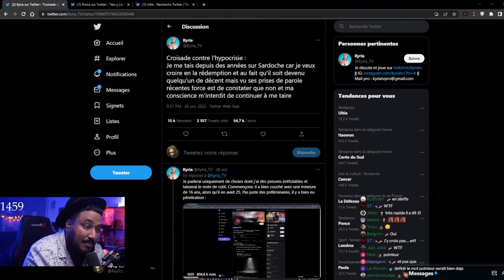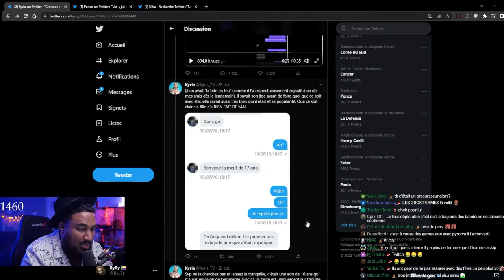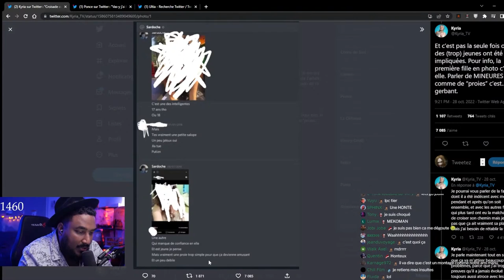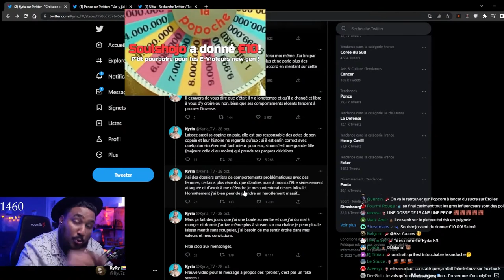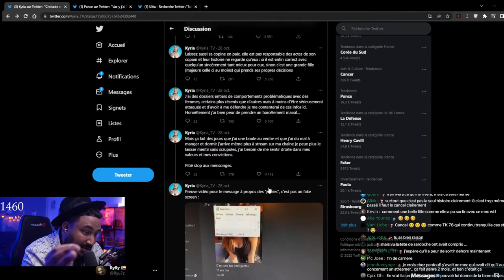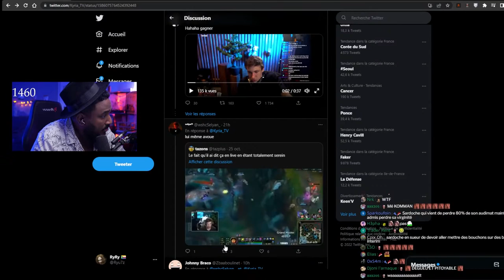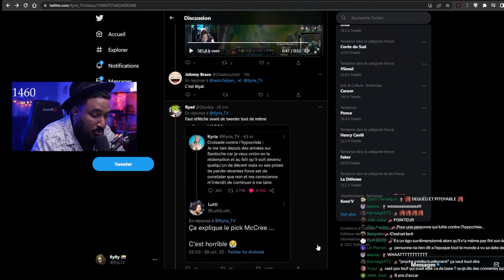LA FIN DE SARDOCHE C'EST POUR MAINTENANT?! JE RÉAGIS À L'AFFAIRE